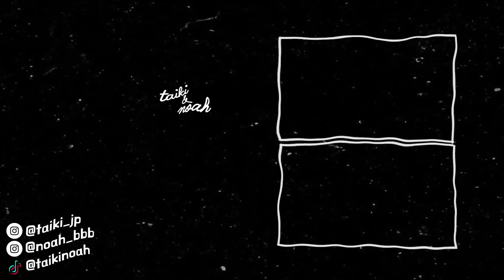日韓カップル👬 | 日本のゲイナイトお見せします❤️